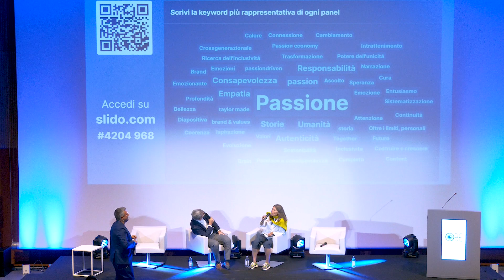OBE SUMMIT 2023 | L’economia delle Passioni | Andrea Santagata, Laura Corbetta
Modera Giampaolo Colletti

Andrea Santagata, CEO – Mondadori Media
Laura Corbetta, Presidente OBE